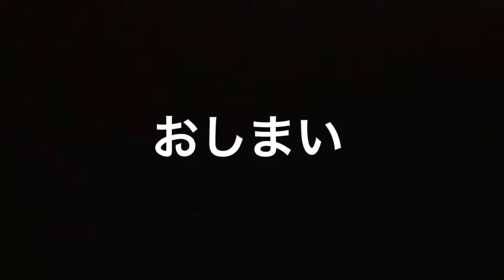【比謝川】保育園サボって親子で川旅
親子で遊ぼう！